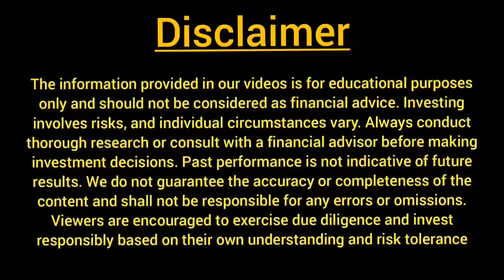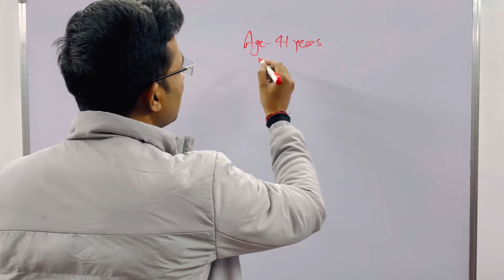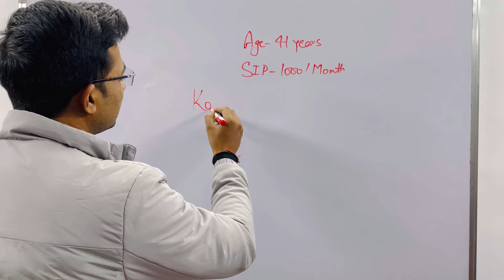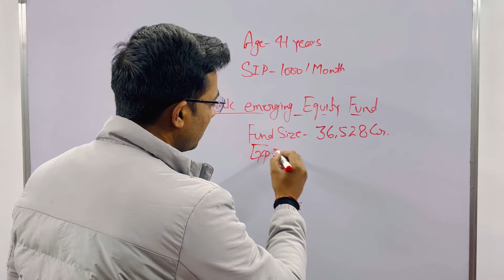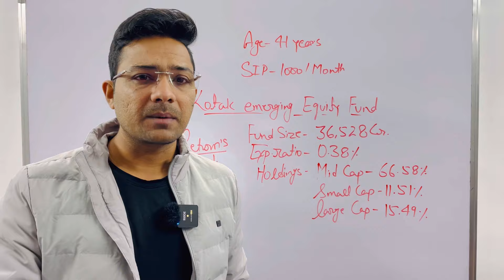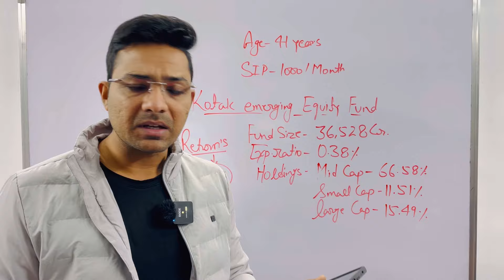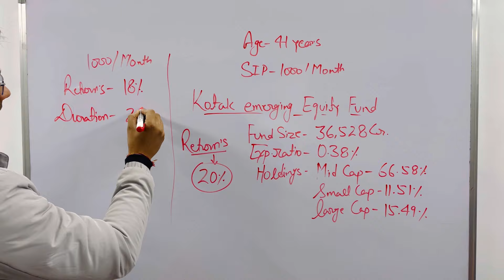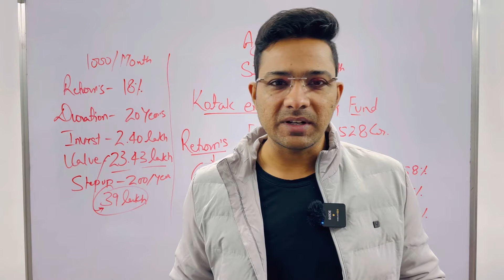Best sip plan for 41 age|Best mutual fund for 1000 sip|Best mutual funds for 2024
personal finance
Best sip plan for 1000 rupees